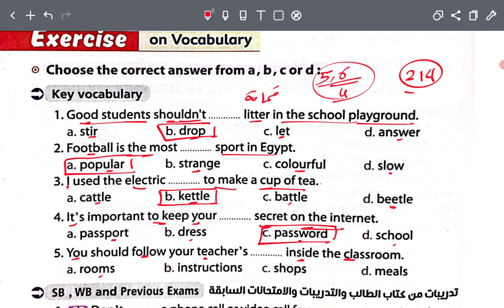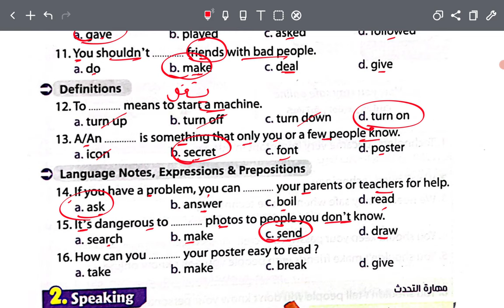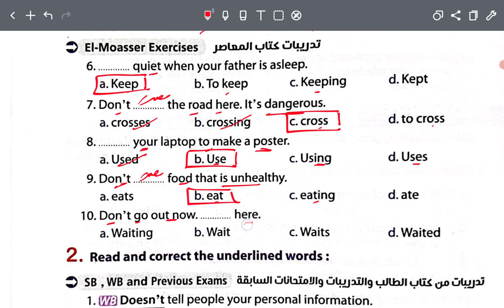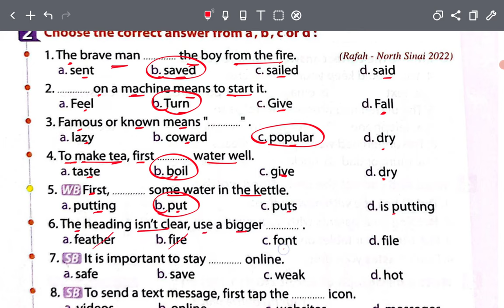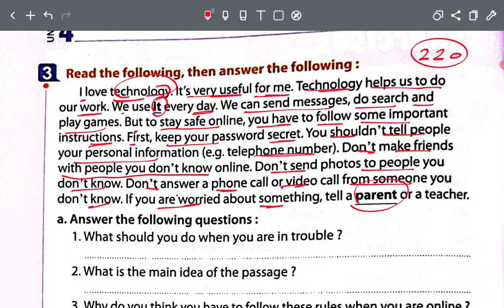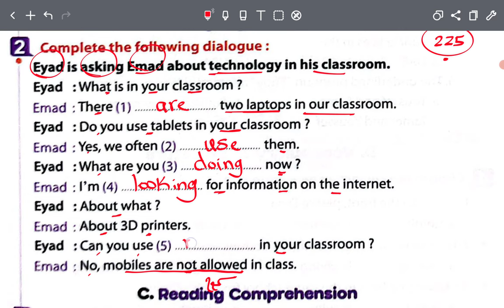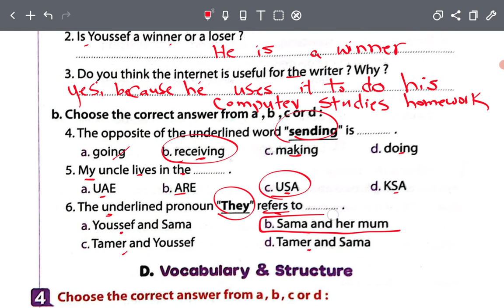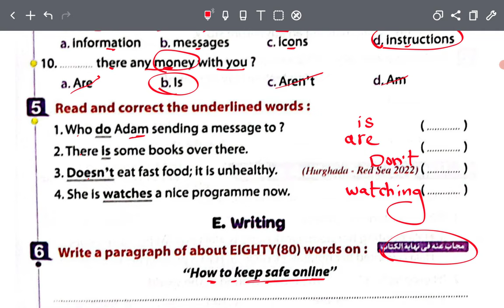حل تدريبات كتاب المعاصر انجليزي للصف الاول الاعدادي الوحده الرابعه We're using technology الدرس 5&6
حل كتاب المعاصر اولى اعدادي 2023
اولي اعدادي انجليزي 2023 المعاصر
المعاصر انجليزى اولى اعدادى
حل كتاب المعاصر انجليزي للصف الاول الاعدادي
حل كتاب المعاصر انجليزي اولي اعدادي
حل كتاب المعاصر انجليزي للصف الاول الاعدادي الترم الاول
حل كتاب المعاصر اولى اعدادي
انجليزي اولي اعدادي ترم اول كتاب المعاصر
حل تدريبات كتاب المعاصر انجليزي للصف الاول الاعدادي
اجابات المعاصر انجليزي اولي اعدادي
حل كتاب المعاصر انجليزي اولي اعدادي الترم الاول
الصف الاول الاعدادى الترم الاول انجليزى

المعاصر انجليزى اولى اعدادى حل كتاب المعاصر انجليزي للصف الاول الاعدادي حل كتاب المعاصر انجليزي للصف الاول الاعدادي الترم الاول
حل كتاب المعاصر انجليزي للصف الاول الاعدادي 2021
عمرو رجب
حل كتاب المعاصر للصف الاول الاعدادى انجليزي unit 1
حل كتاب المعاصر انجليزي للصف الاول الاعدادي 2022
my family and me للصف الاول الاعدادى
انجليزى اولى اعدادى الترم الاول
انجليزي اولي اعدادي ترم اول
حل اسئله كتاب المعاصر انجليزي اولي اعدادي
حل كتاب المدرسة انجليزي للصف الاول الاعدادي 2020
حل واجب الانجليزي للصف الاول الاعدادي
حل كتاب new hello للصف الاول الاعدادى
كتاب المعاصر انجليزي اولى اعدادي
اولى اعدادي
حل كتاب المعاصر انجليزي اولى اعدادي
عمرو رجب
كتاب المعاصر للصف الاول الاعدادي انجليزي
اولي اعدادي ترم اول انجليزي
حل تدريبات انجليزي اولى اعدادي
مستر عمرو رجب للصف الاول الاعدادى
حل تدريبات كتاب المعاصر انجليزي للصف الاول الاعدادي الوحده الاولي
حل كتاب المعاصر الصف الاول الاعدادي
اولى اعدادي انجليزي
حل تدريبات الانجليزي للصف الاول الاعدادي
حل تدريبات الصف الاول الاعدادي انجليزي
كتاب المعاصر اولى اعدادي
حل كتاب master your term اولى اعدادي
حل كتاب الانجليزي للصف الاول الاعدادي
حل كتاب المعاصر اولى اعدادى انجليزي
new hello للصف الاول الاعدادى
الدرس الاول انجليزي اولى اعدادي
الصف الاول الاعدادي الترم الاول
الصف الاول الاعدادي انجليزي
الوحده الاولي انجليزي اولي اعدادي الترم الاول
او لي
اولي اعدادي انجليزي 2021
ببجي موبايل
حل الانجليزي
حل تدريبات الانجليزي
حل تدريبات المعاصر انجليزي اولي اعدادي
حل تدريبات كتاب new hello للصف الاول الاعدادي
حل تدريبات كتاب المعاصر انجليزي اولى اعدادي
حل تدريبات يونت 1
حل تمارين المعاصر انجليزي اولي اعدادي
حل تمارين كتاب المعاصر انجليزي اولي اعدادي
حل كتاب الانجليزي
حل كتاب المدرسه اولى اعدادي انجليزي
حل كتاب المعاصر
حل كتاب المعاصر الصف الثالث الاعدادي
درس انجليزى للصف الثالث الاعدادى الترم الاول
رياضه اولى اعدادي
شرح الدرس الاول انجليزى اولى اعدادى
شرح انجليزى اولى اعدادى الترم الاول